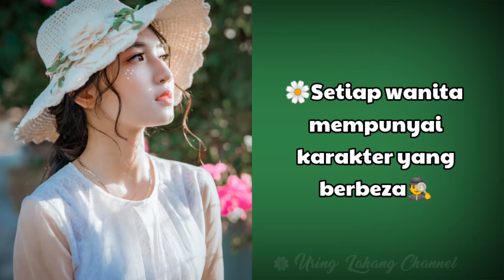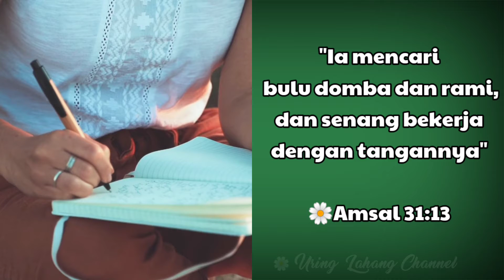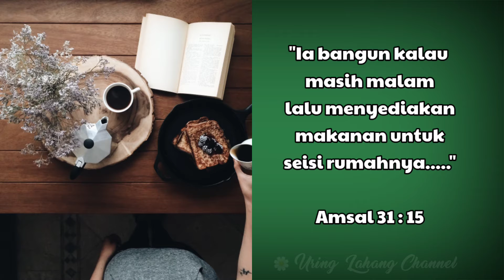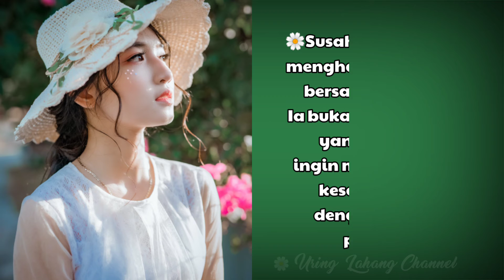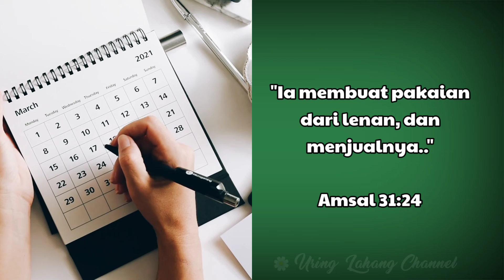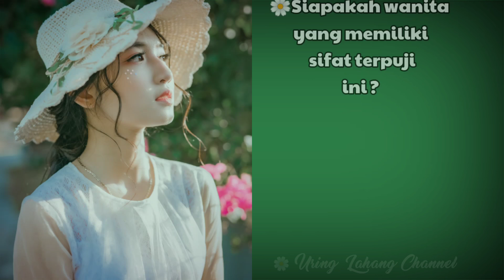6 Sifat Wanita yang Terpuji | Renungan | Saat Teduh